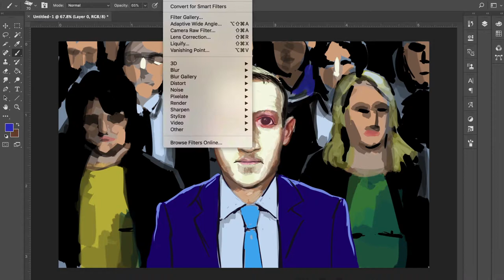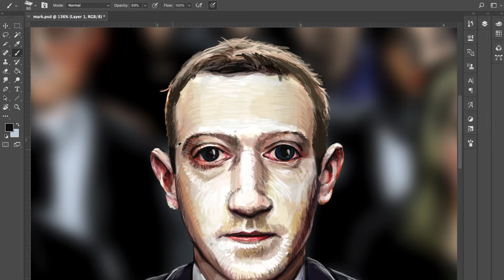Making a Mark Zuckerberg Portrait in Photoshop (50X speed)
Earlier this week Mark Zuckerberg answered questions from Congress and I've painted a portrait of him. This video compresses about 2 hours of work into a couple of minutes. I painted this with a Wacom tablet in Photoshop.